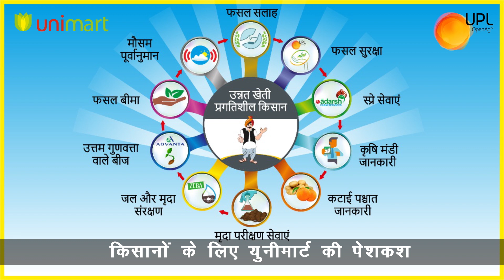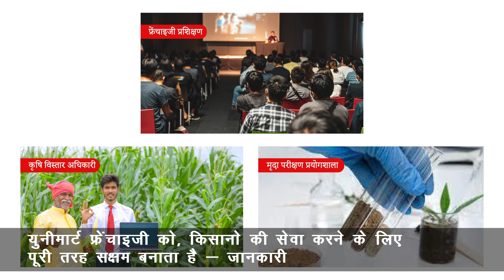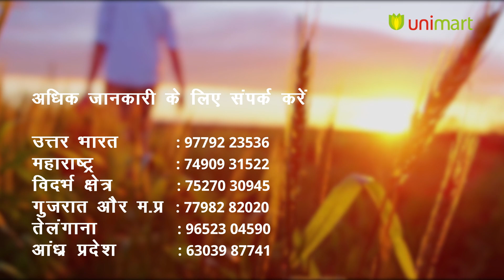Calling all rural entrepreneurs! (Hindi)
Unimart is a one stop agri advisory and solutions centre for providing the best solutions for the Indian farmers. Unimart has a network of 200 plus stores across the country and are looking for passionate rural entrepreneurs to join us as franchisees. Reach out to your Area Manager today.